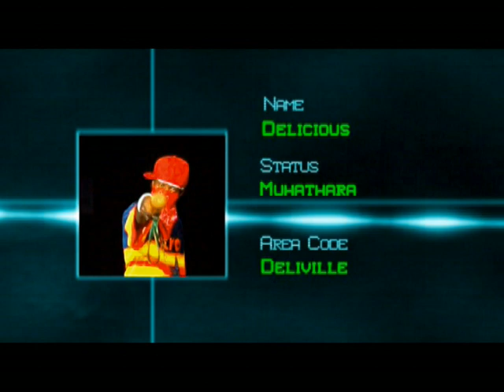Raundi Hii By Delicious Feat. KMW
Raundi Hii